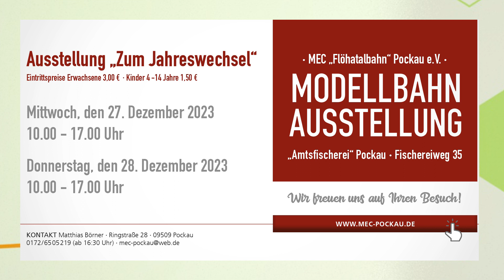Glück Auf! kompakt ab 16. Dezember 2023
In der Sendewoche vom 16. bis 22. Dezember 2023 haben wir folgende Empfehlungen in der Sendung:

- Märchenhafte Teestunde in der Baldauf Villa Marienberg
- Weihnachtskonzert in der Kirche Wegefarth
- Laternenumzug in Seiffen
- Weihnachtskonzert in der Bergkirche Seiffen
- Modellbahnausstellung in Pockau
- Eisbahn in Olbernhau
- Neujahrskonzert in der Baldauf Villa Marienberg
- Dingle FolkFest on Tour in der Baldauf Villa Marienberg
- Krippenausstellung in Pobershau
- Holzspankreationen in Zöblitz
- Weihnachtsschätze vom Dachboden in Lauta

Glück Auf! kompakt ist ein Informationsformat für Einheimische und Gäste aus dem Erzgebirge und aus Mittelsachsen.
Jeden Samstag neu!